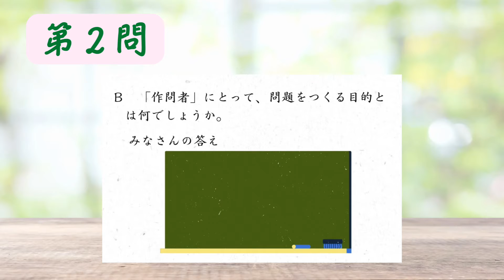作問者って何？ 誰？？ 何者？？？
みなさんは試験問題を作成する『作問者』って知っていますか？

『作問者』って何？　　誰？　　何者？

そう感じた人は、まずはこの動画をご覧ください

『試験』と呼ばれる呪縛に捕まっている人は必見です
その縄を解く鍵が見つかるかもしれません

そのヒントになるのが、
Amazonにてkindle本の無料ランキングで１位と２位を獲得した
『記述問題のつくり方 &解き方』という本です。

動画を見たあとで、AmazonのHPにて『協育の伴奏者』と検索してください